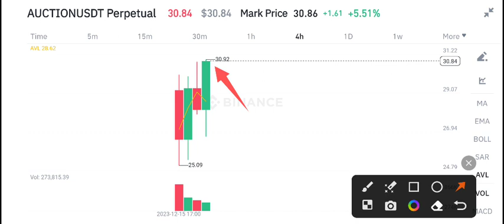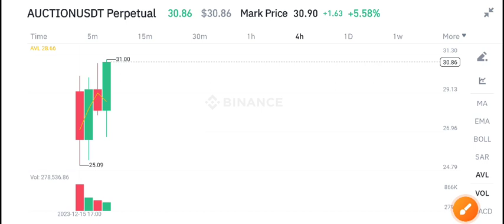Bounce Token Latest News Today! Auction Price Prediction Today